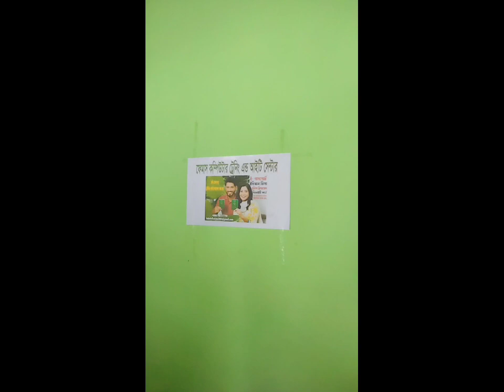computer training center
Computer training centre

Starting a computer training center can be a rewarding business, especially in today's digital age where computer skills are in high demand. Here are the steps to help you get started:

Business Plan:

Define your target audience: Decide whether you want to focus on individuals (students, professionals, seniors) or businesses.
Choose your niche: Determine the specific computer skills or courses you want to offer, such as basic computer literacy, programming, web design, or software applications.
Research the competition: Identify other computer training centers in your area and assess their offerings and pricing.
Create a business plan: Outline your goals, budget, pricing strategy, and marketing plan.
Legal Requirements:

Register your business: Choose a legal structure (e.g., sole proprietorship, LLC) and register your business with the appropriate government authorities.
Obtain necessary permits and licenses: Check with your local government to identify any permits or licenses required to operate a training center.
Location and Facilities:

Find a suitable location: Choose a location that is accessible to your target audience and has adequate space for classrooms and computer labs.
Set up the facility: Equip your center with computers, projectors, whiteboards, and comfortable seating for students.
Curriculum Development:

Design your course offerings: Develop a curriculum that aligns with your target audience's needs and skill levels.
Choose training materials: Select textbooks, online resources, and software tools for your courses.

Computer training centre#training centre#trainingcentre spurs,remierleague computer course#computerinstitute ,computer center kaise khole#mputer trainig#computer training#computertraining center#best computer course,Training,training,marathon training,run and weight training,marathon training program